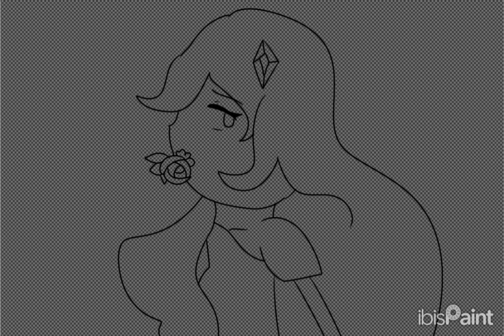Goretober day 10 - Hanahaki Disease (Ibis Paint X Speedpaint)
I chose Crysta1 as my subject because today is her 2nd anniversary